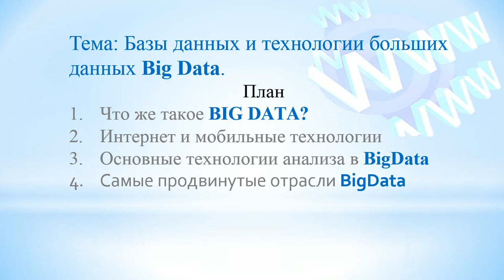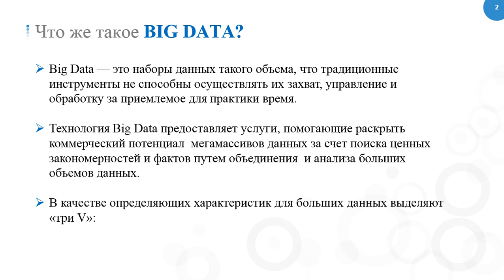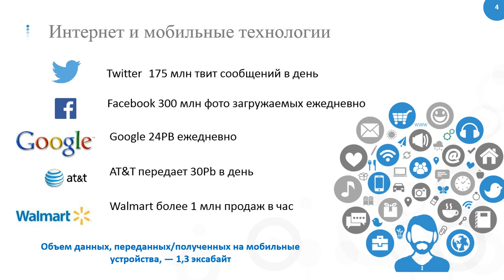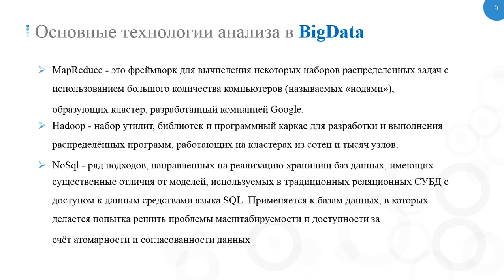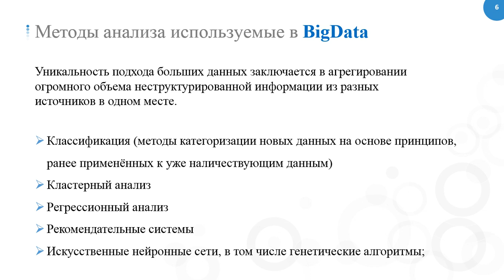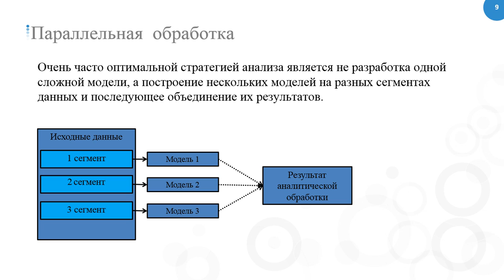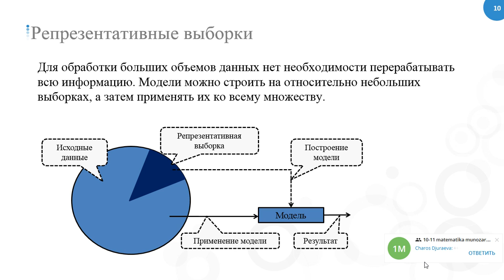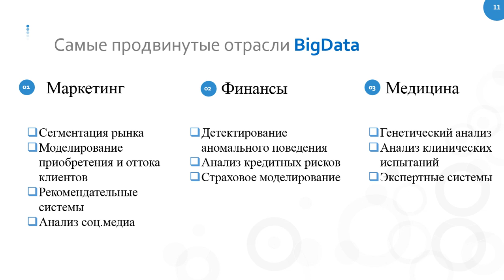Mavzu: Базы данных и технологии больших данных Big Data.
Kafedra: Axborot texnologiyalari va matematika
Fan       : Axborot- kommunikatsion texnologiyalari
Muallif : D.A. Buranova